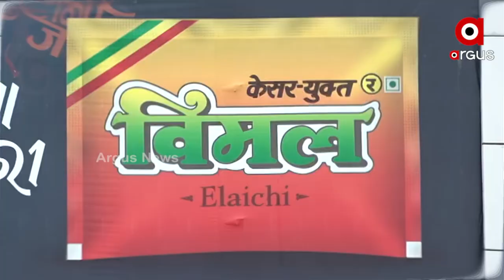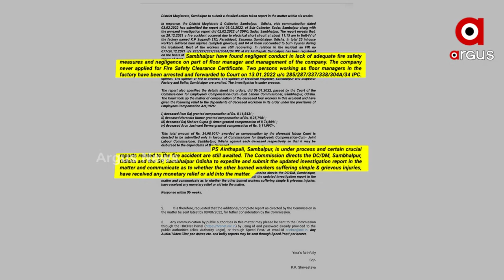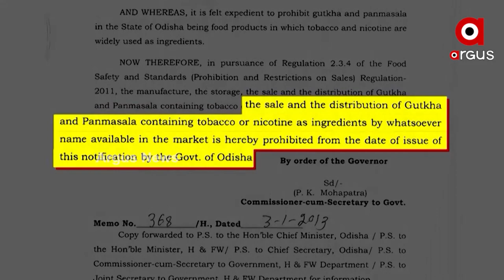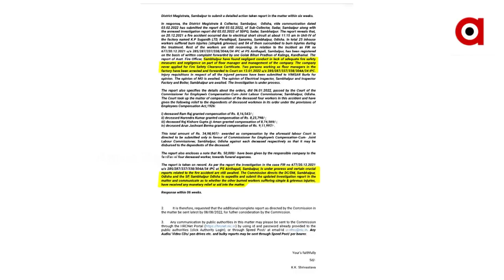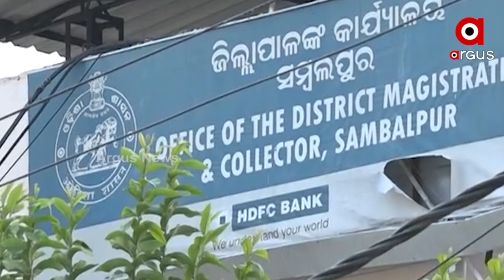Who is giving protection to the owner of the Sambalpur Gutkha Company?